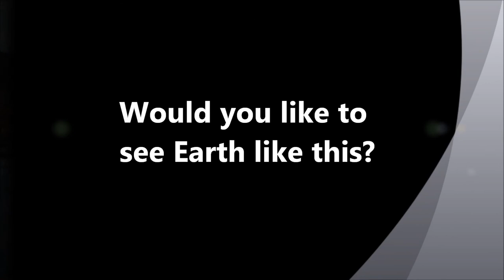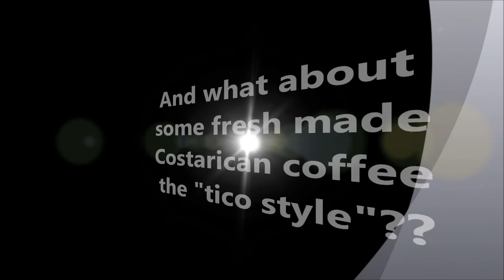La Puna Timber Holdings, Costa Rica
Check out our project!  is already producing and we have spaces for sponsors looking to invest in wood... a very profitable option.

We have the knowledge, the land, the trees, the passion... come and join us!